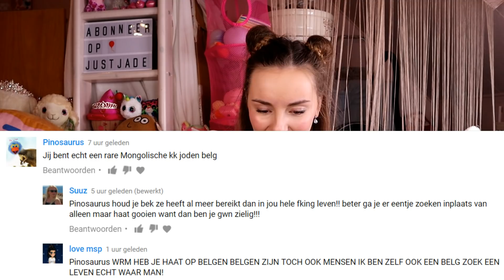IK BEN EEN K*TBELG | reageren op haatreacties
In deze video reageer ik op erge haatreacties.
🌈Volg je mij al dagelijks?

Hi! Ik ben Jade en mijn doel is om mijn kijkers (justies) blij te maken met mijn video’s.
Ik upload verschillende soorten video’s: Vlogs, Verhalen, DIY’s, slijm …
Ik test ook graag populaire spulletjes uit.
Wil je nog meer video’s van mij zien?